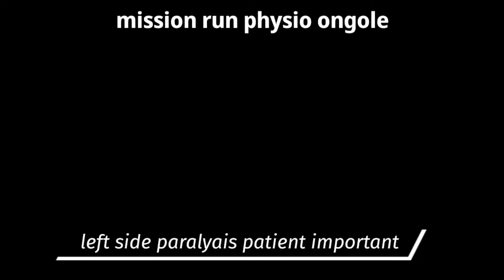paralysis patient improvement after physiotherapy